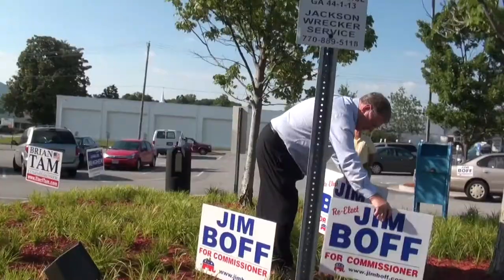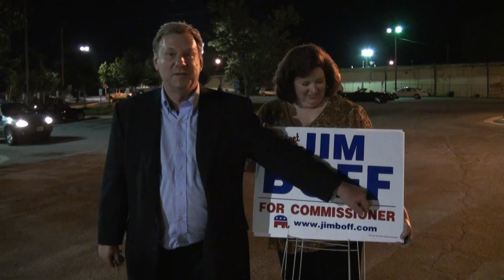Chairman Jim Boff v. John Derucki debate 06/19/12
Forsyth County district 5 debate June 19, 2012.
01:09  Ethan Underwood chair Forsyth County Republican Party.
05:01  Chairman Jim Boff.
07:25  John Derucki.